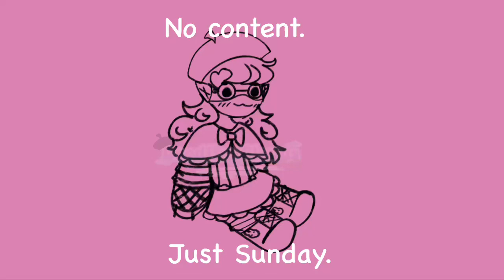No content.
No content. Just Sunday.

(Hhh im so sorry for this filler I promise I’ll post real content next time TwT)